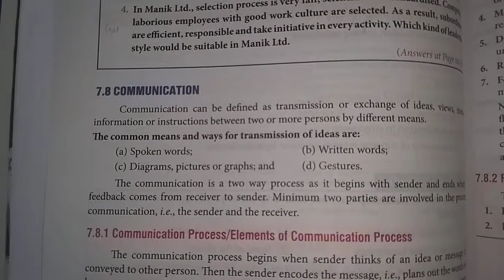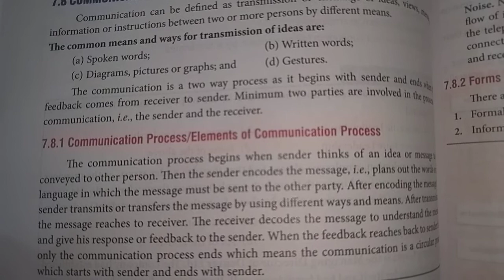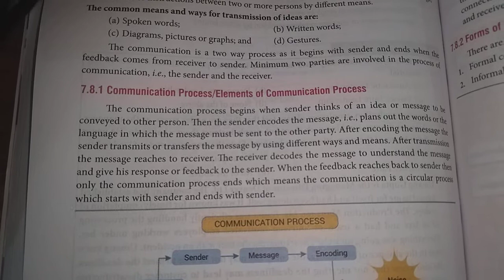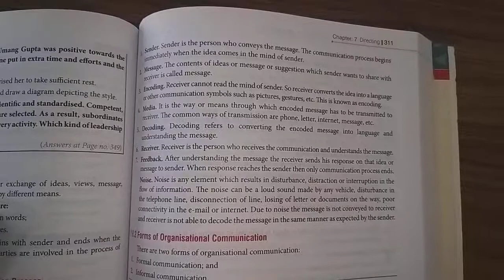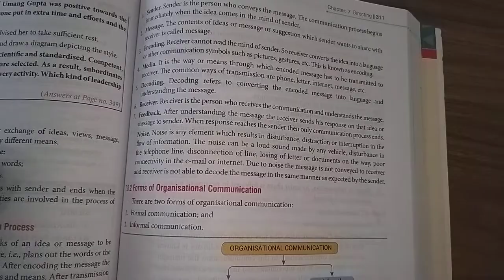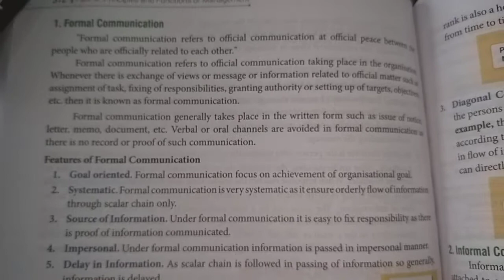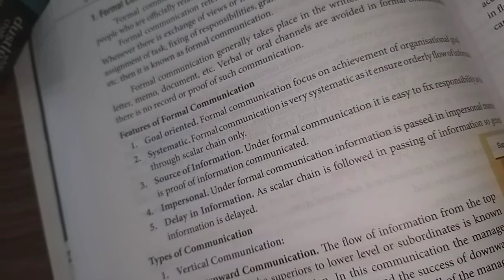12th / Directing / topic - communication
12th / Directing / topic - communication